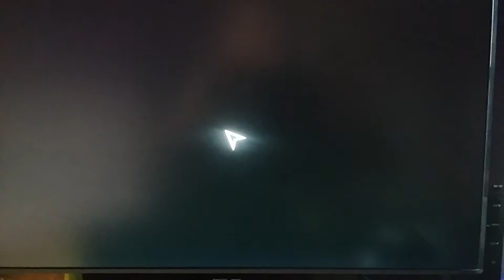Platine NCIS sur PS3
Voici mon 56 ème Platine, capturé avec mon smartphone. Je n'ai pas d'outils de capture pour le moment.

Désolé pour le son de la vidéo, j'ai oublié de coupé le son de mon pc.